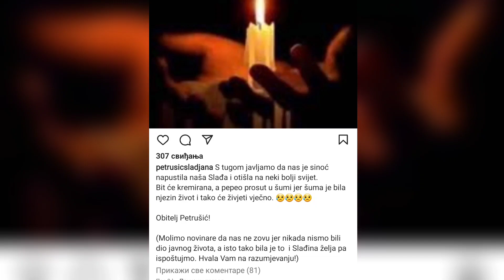Misteriozna SMRT Poznate Voditeljke Slađane Petrušić-Poslednje Dane Provela U Bolnickom Krevetu